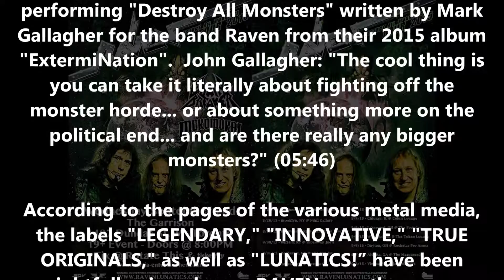02of20-"Raven" performing "Destroy All Monsters" at "The Garrison" in Toronto, Canada-2September2015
02 of 20 - (quality is poor due to brightening the original as it was to dark) "Raven" live at "The Garrison" in Toronto, Canada on September 2, 2015 on their "Destroy All Monsters Tour 2015" starting their show by performing "Destroy All Monsters" written by Mark Gallagher for the band Raven from their 2015 album "ExtermiNation".  John Gallagher: "The cool thing is you can take it literally about fighting off the monster horde... or about something more on the political end... and are there really any bigger monsters?"- According to the pages of the various metal media, the labels "LEGENDARY," "INNOVATIVE," "TRUE ORIGINALS," as well as "LUNATICS!” have been rightfully pinned upon RAVEN over the years. - "Raven": John Gallagher (bass/Vocals), Mark Gallagher (guitar/vocals) and Joe Hasselvander (drums) - I (Fernando (Omega) Goulart) shot this video in 3D originally but had to convert it and lower its quality to 2D in order to upload it here!!!     ;)